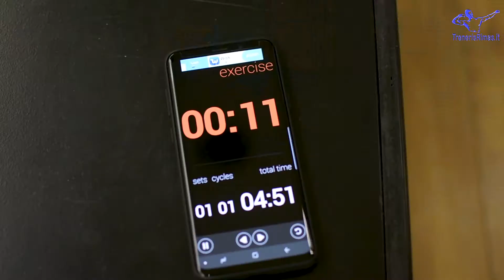Cardio and bixing workout